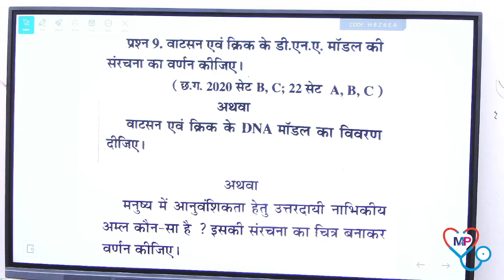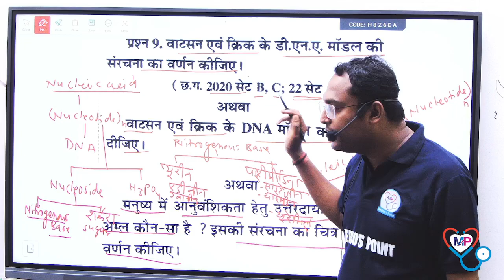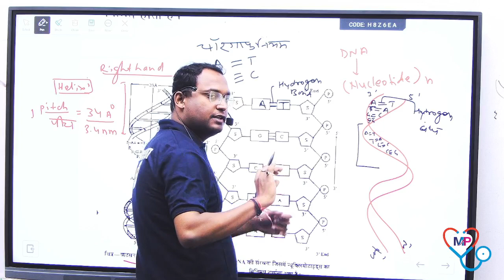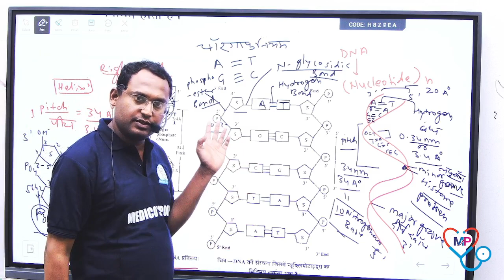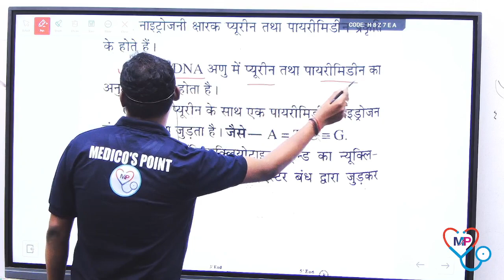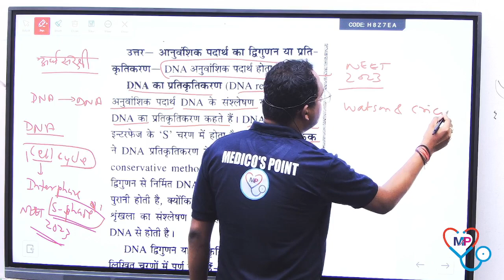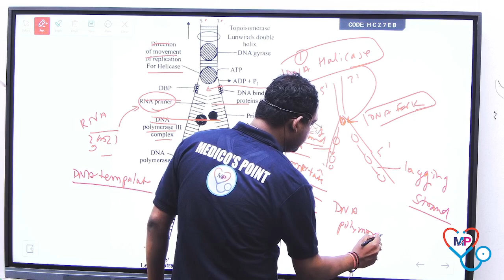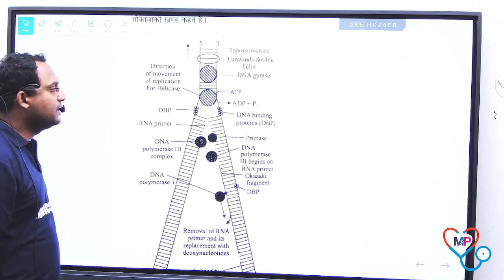Biology Chapter 6- Part1 |वंशागतिकी का आण्विक आधार in - All Theory, Tricks & PYQs | Class 12 |NEET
MEDICO'S POINT, JAGDALPUR - COACHING INSTITUTE FOR NEET UG, CGPAT, PRE BSC NURSING, PRE PHARMACY TEST.

ऐसी संस्था जिसमें डॉक्टरो की टीम एवं विशेषज्ञ शिक्षकों द्वारा सफल मार्गदर्शन कठोर परिश्रम, हर छात्रों के लिये परामर्शदाता सुविधा एवं सर्वश्रेष्ठ सुविधाएँ प्रदान कर कीर्तिमान स्थापित किया है ।

Address-
MEDICO’S POINT, NEAR PG COLLEGE, MAHAVEER NAGAR, DHARAMPURA- 2, KHOKHAR COMPLEX, THIRD FLOOR, JAGDALPUR, BASTAR, C.G.- 494001

Welcome to Medico's Point Jagdalpur - Your Premier Coaching Institute for NEET UG, CGPAT, Pre BSc Nursing, and Pre Pharmacy Test preparation.

🏢 Address:
Find us at our convenient location:
Near P.G College, Mahaveer Nagar, Dharampura-2, 3rd Floor, Khokhar Complex, Jagdalpur.

At Medico's Point Jagdalpur, we are dedicated to providing top-notch coaching for aspiring medical and pharmacy students. Our experienced faculty and comprehensive study programs ensure you're well-prepared to excel in your exams.

Join us on this educational journey towards a brighter future.

Don't miss out on the opportunity to achieve your dreams in the medical field. Enroll at Medico's Point Jagdalpur today!